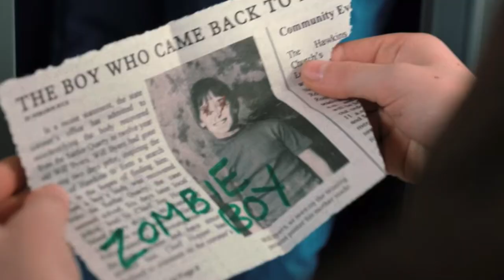How Far The Cast Of Stranger Things Got In School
They play middle schoolers and high schoolers on the hit Netflix series "Stranger Things," but what is school really like for the cast members of the sci-fi show? Some have done their best to have as normal of a schooling experience as possible, while others have gone a non-traditional route. Don’t worry, just because they’re famous doesn’t mean that they don’t have all the same uncomfortable moments and awkwardness that we had in middle school and high school. From the child stars to the veteran adult actors, let’s take a look at how far the cast of "Stranger Things" got in school.

Millie Bobby Brown | 0:00
Gaten Matarazzo | 1:39
Finn Wolfhard | 2:48
Noah Schnapp | 3:54
Caleb McLaughlin | 4:57
Sadie Sink | 5:54
Natalia Dyer | 7:01
Joe Keery | 8:05
Charlie Heaton | 8:55
Maya Hawke | 9:38
David Harbour | 10:26
Winona Ryder | 11:14